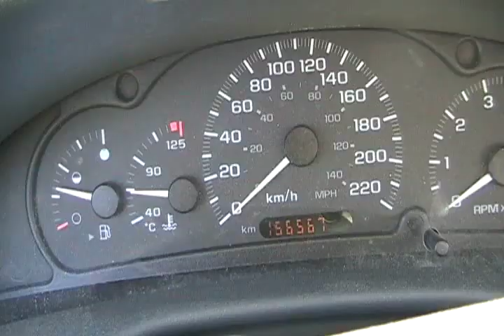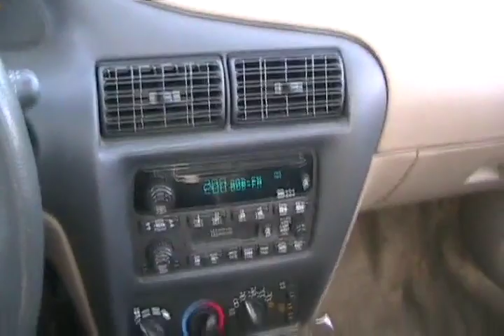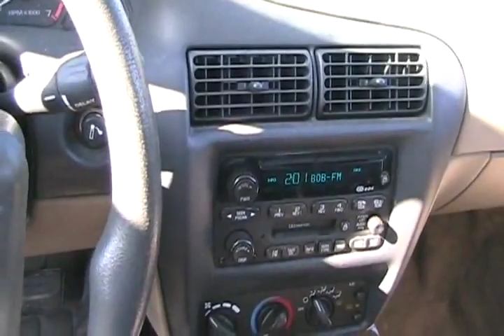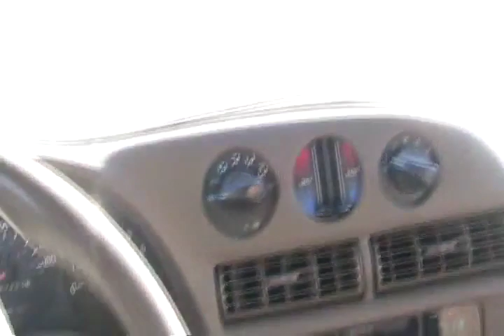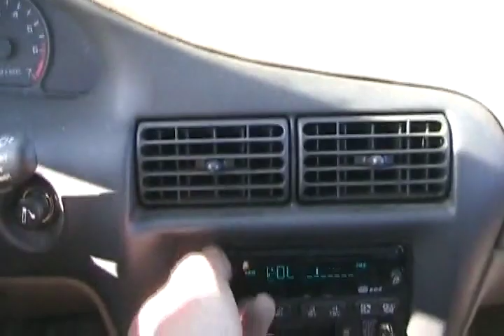#1383 Another free chevy, funny story [Davidsfarm]